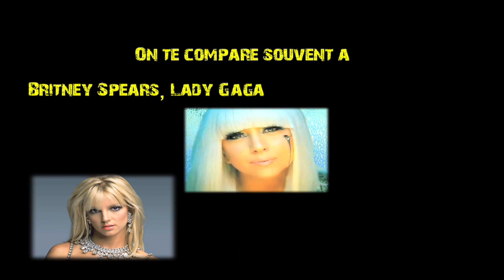Cascada Natalie Horler Interview